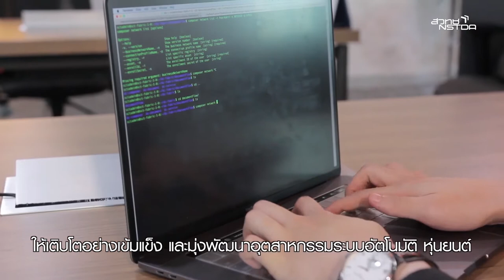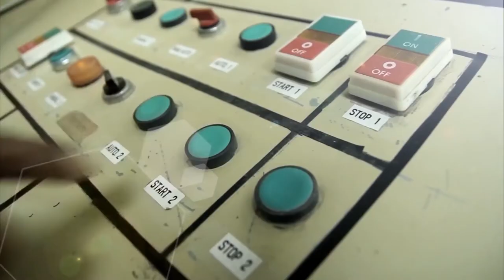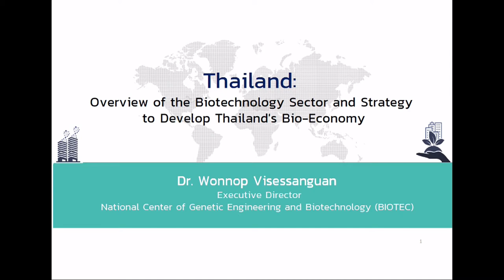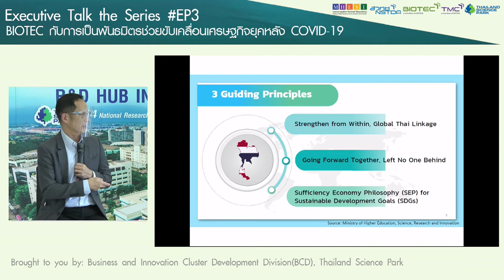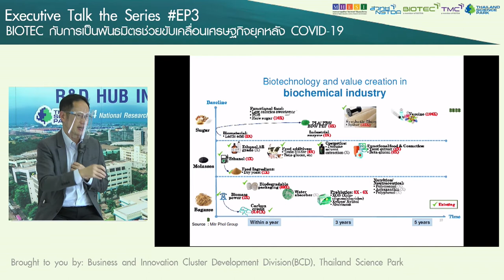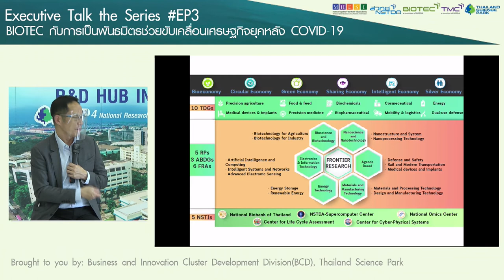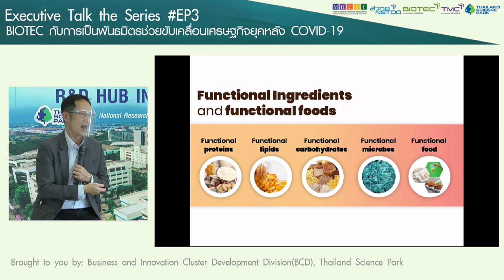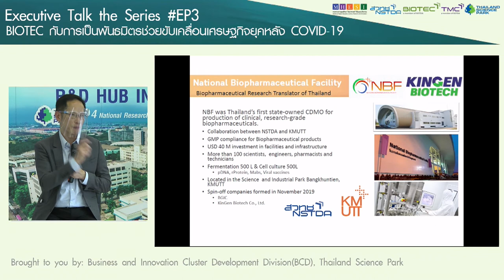กิจกรรม Executive Talk the Series By TSP EP.3 - BIOTEC กับการเป็นพันธมิตรช่วยขับเคลื่อนเศรษฐกิจ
กิจกรรม Executive Talk the Series By TSP EP.3 ตอน BIOTEC กับการเป็นพันธมิตรช่วยขับเคลื่อนเศรษฐกิจ ยุคหลัง COVID-19 โดย ดร.วรรณพ วิเศษสงวน ผู้อำนวยการ ศูนย์พันธุวิศวกรรมและเทคโนโลยีชีวภาพแห่งชาติ (BIOTEC) วันที่ 24 กรกฎาคม 2563 เวลา 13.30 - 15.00 น.จาก ห้อง Innovation Room ชั้น 1 อาคารกลุ่มนวัตกรรม 2 (INC 2) อุทยานวิทยาศาสตร์ประเทศไทย จังหวัดปทุมธานี